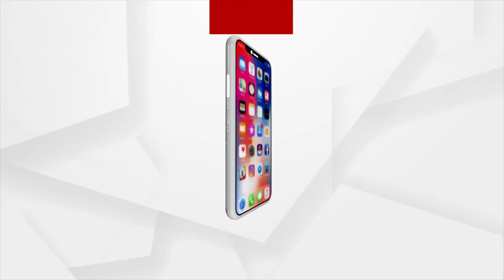Headlines@ 7 am | 8 Jan 2022 | Argus News